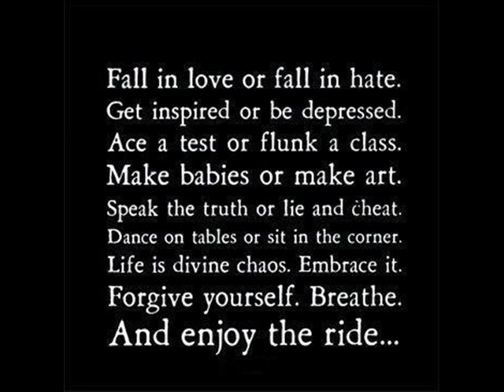Saiint_i dont trust you